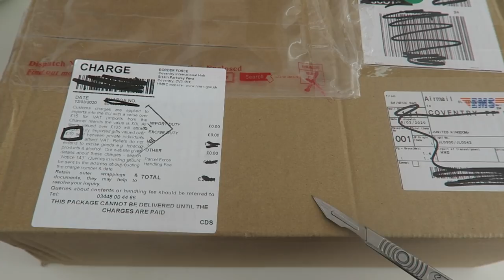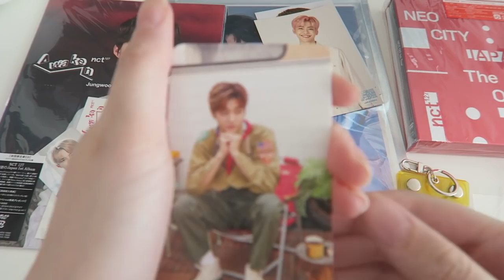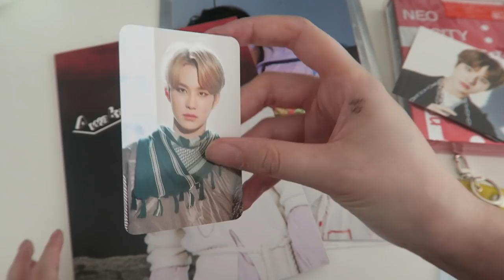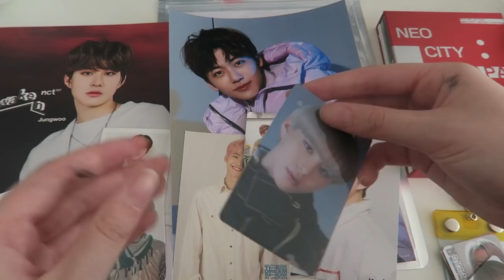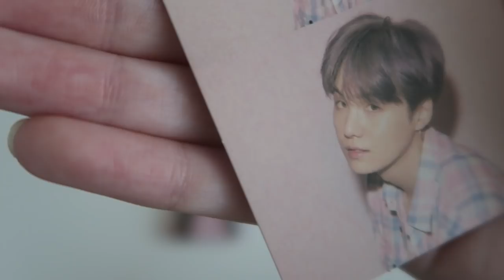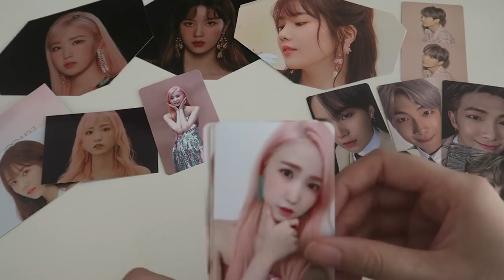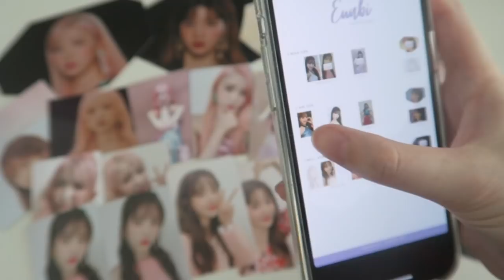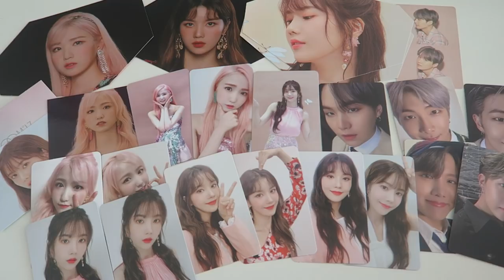first ever neokyo haul + experience! [nct, iz*one & bts items]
(ﾉ◕ヮ◕)ﾉ*:･ﾟ✧ open me  (ﾉ◕ヮ◕)ﾉ*:･ﾟ✧

HELLOOOOOOOOOOOOOOOOOOOOOOOOOOOOOOOOOOOOOOOOOOOOOOOOOOOOOOOOOOOOOOO!!!
ummmmmmmmmm

i hope everyone is doing okay & is staying safe!!!

i'm so glad i was able to get this especially with mail being extremely slow and very unpredictable recently¬¬

my nct collection is growing!! we love to see it

i've also made a lot of progress with the bloom*iz cards & getting these did help a lot!

i will definitely buy from neokyo again but as i said i do wanna try more proxy sites so i know my options, let me know if you have a go-to proxy site for buying from mercari~

9pocket sleeves ~

individual sleeves clear ~

individual sleeves white ~

you can use this website to find other numbered pocket sleeves (directs you to amazon uk or us!) (i also only use ultra pro sleeves!)

enjoy x

ty to anyone who actually takes time to read the description ♡

kangseulgayy/my personal is ssemi-automaticc (i'll most likely to be on this one)

☆.。.:*・°☆. albums/photocards i have coming in mail ☆.。.:*・°☆

rest of my xx cards i need to complete my xx set!
couple of ryujin slogans & rarer items
a few trades
gowon fansign
nct albums

☆.。.:*・°☆(photocard) wishlist°☆.。.:*

(need to update)

☆.。.:*・°☆video i hope to upload°☆.。.:*

album collection
red velvet collection
loona collection
organising photocards/items in general